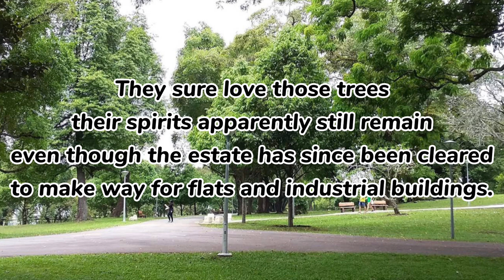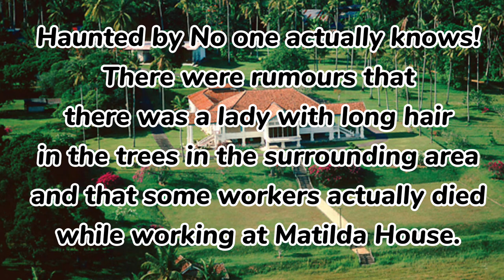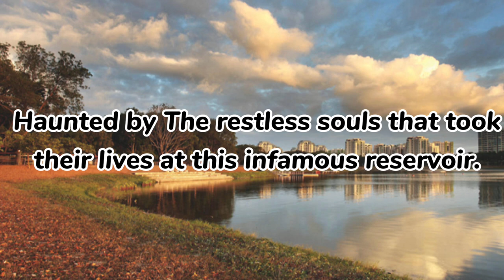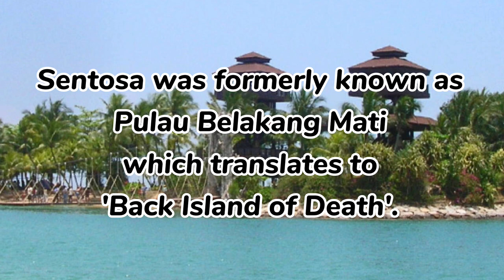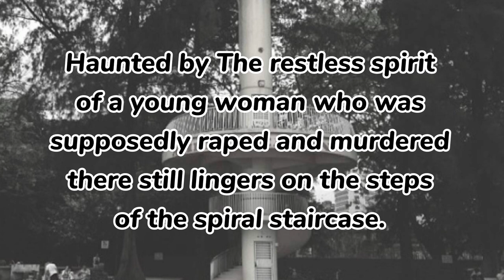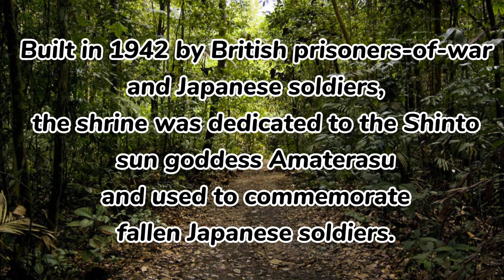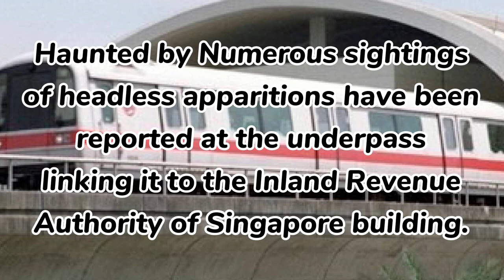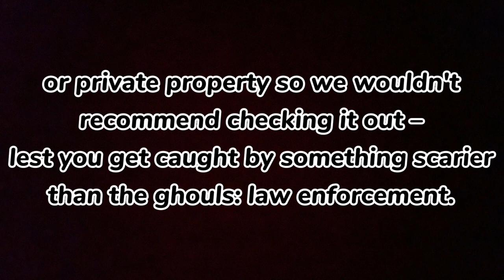The creepiest haunted places in Singapore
Assalamualaikum. Hi everyone. I'm a Filipino muslim living in Singapore. Let's all be friends and be connected.

2. "its fair use" No copyright is claimed and to the extent  that material may appear to be infringed , I assert that such alleged infringement is permissible under U.S. and Philippine copyright law. If you believe material have been used in an unauthorized manner, please contact the poster.
3. This Video is not associated with any company or products mentioned on the video.
4. No intention to infringe photos or audio used in this video.